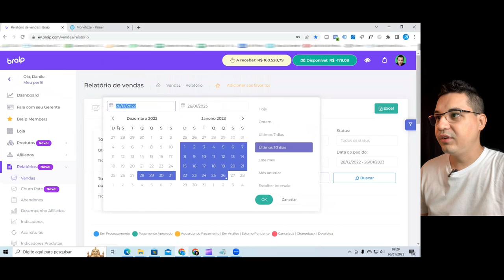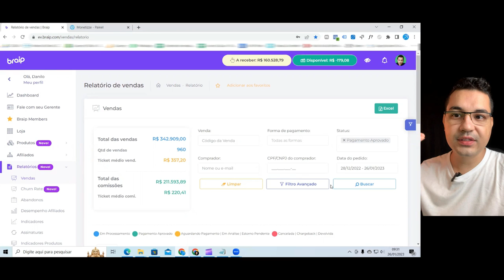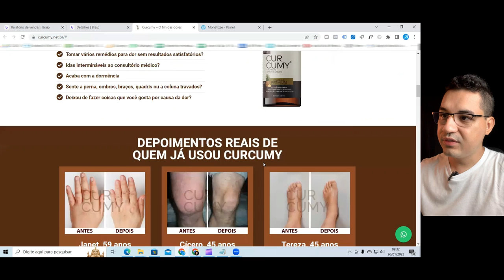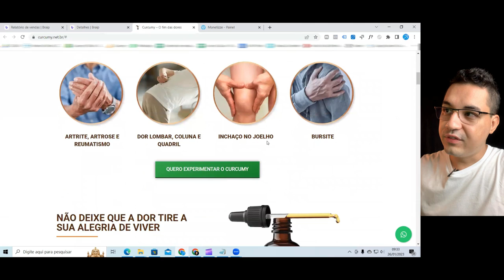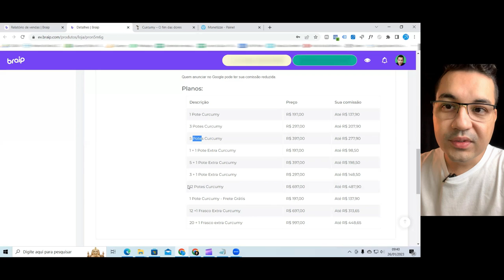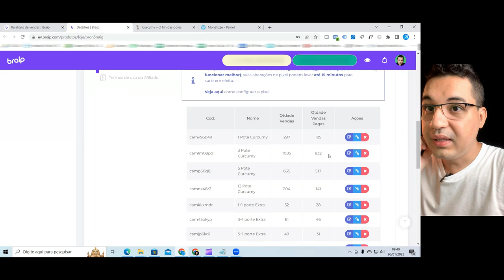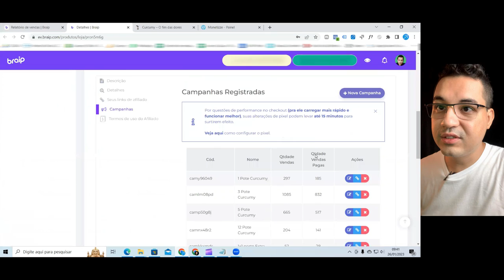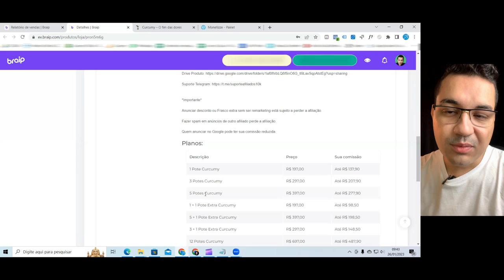FIZ MAIS DE 200 MIL REAIS em 30 dias como afiliado de um único produto na Braip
Fala pessoal! Seja bem-vindo meu canal, me chamo Danilo Campostech sou empreendedor digital
E um prazer você aqui!

Esse vídeo é um aula curta onde mostra como organizar a suas ofertas para ter possibilidade de escala em seu negócio.